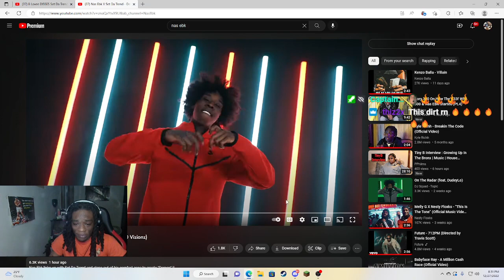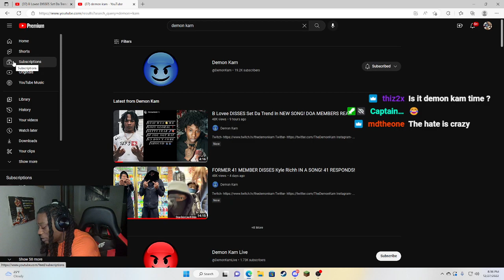Nas Ebk X Set Da Trend - Demon | Dotty Reaction